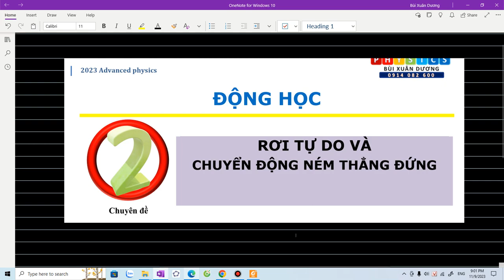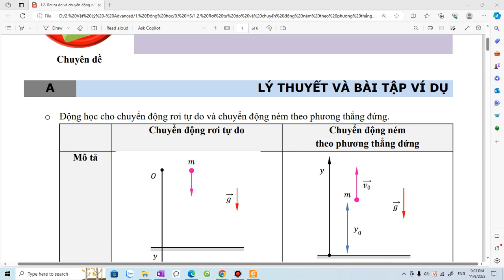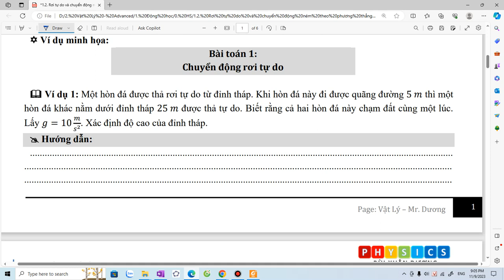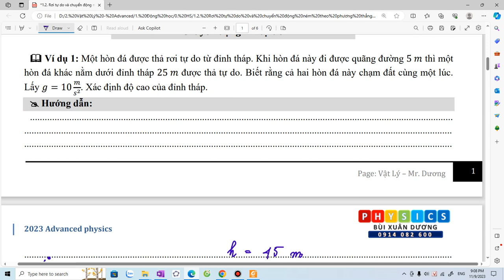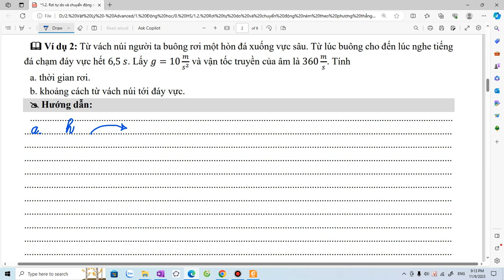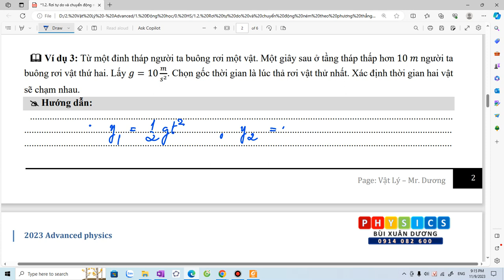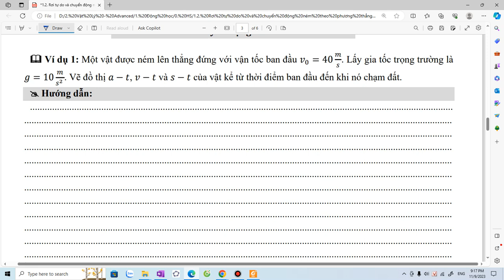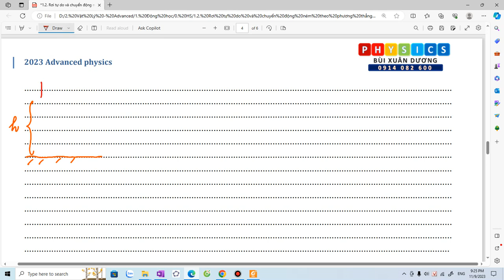2023 - Rơi tự do và chuyển động ném theo phương thẳng đứng